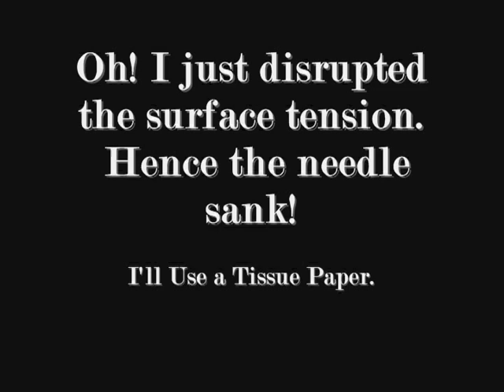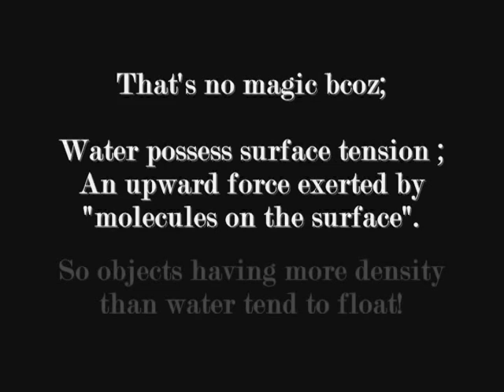AMAZING Trick - Floating Needle on Water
This video is demonstration of a phenomenon called as surface tension.
Surface tension can make objects float having more density than water. I've demonstrated using a needle and tissue paper. Do check out!